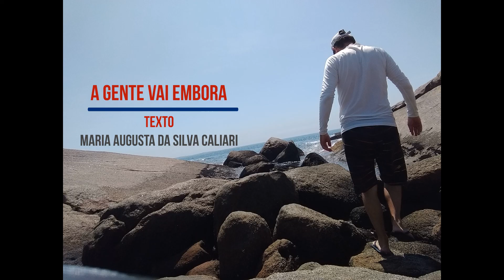A GENTE VAI EMBORA (REFLEXÃO)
Quanta coisa seria diferente se tivéssemos consciência da brevidade da nossa vida.. e que a gente VAI EMBORA!
Essa é uma reflexão pertinente, cujo texto é de autoria de Maria Augusta da Silva Caliari.